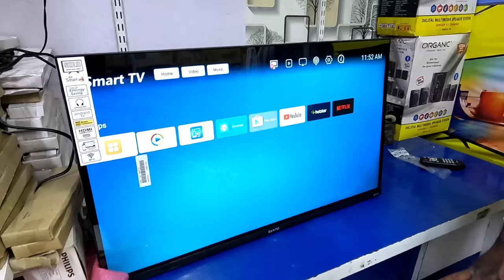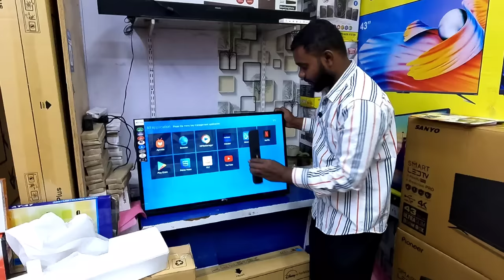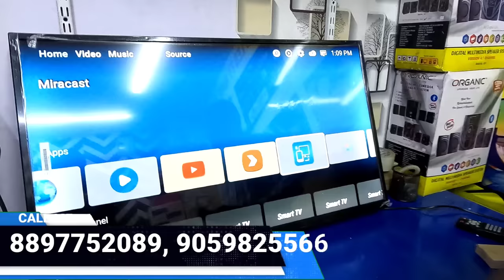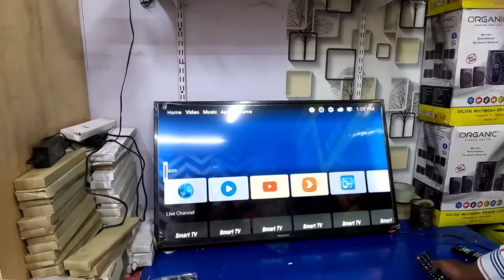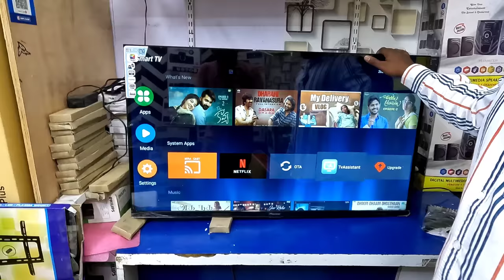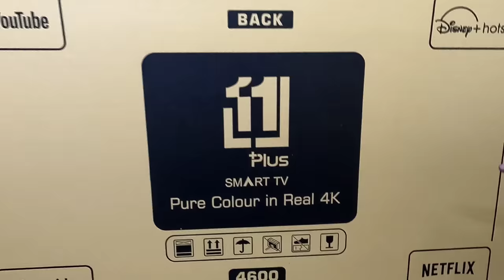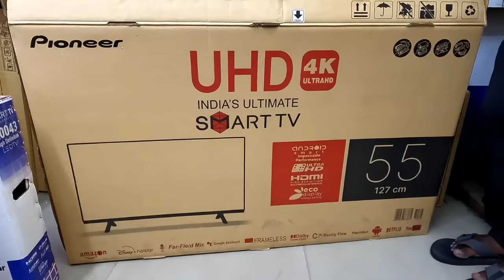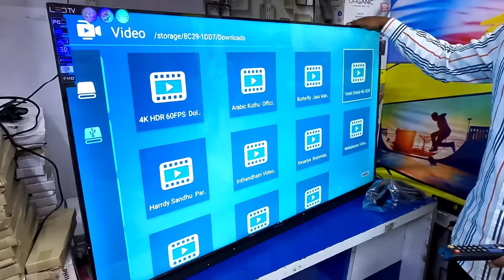ఇక్కడ 43 inch tv ₹ 10,999 | Cheap and Best low price Smart TV Market in Hyderabad | low cost Tv,s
Cheap and Best low price Smart TV Market in Hyderabad | Buy Branded Low Cost Android Smart LED TV

Shop Mobile numbers..

Hi friends this is Vijay you are watching Technical Tricks Telugu youtube channel

- hyderabad best led tv shopping at cheapest price
- best electronic appliances at cheapest price
- best cheapest Led TV's Shopping
- hyderabad cheapest price led tv shopping
- hyderabad cheapest price large appliances shopping
- music electronic at cheapest price
- led tv at cheapest discount price
- electronic appliance cheapest discount price
- music appliances shopping at cheapest price
- hyderabad cheapest & best music appliances
- hyderabad tv shopping vlogs
- tv appliances cheapest price